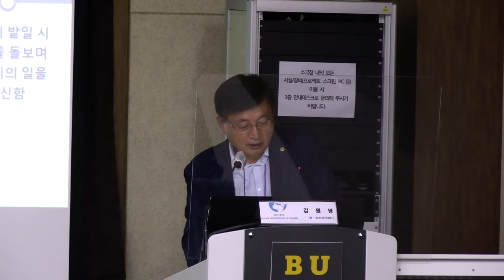프랑코포니 말리공화국 도곤족 소녀의 출생에서 결혼까지의 교육에 관한 고찰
2022 제2회 부산외대 아프리카연구센터 정기학술대회

발표자 : 장훈태(백석대)